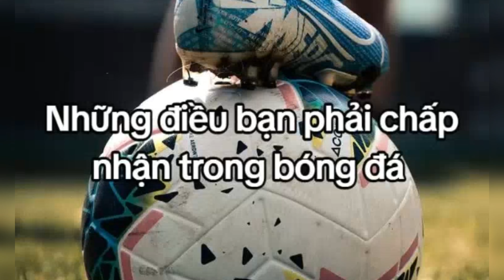Những điều bạn phải chấp nhận trong bóng đá...😢💔⚽️